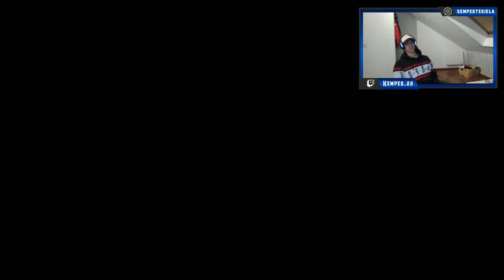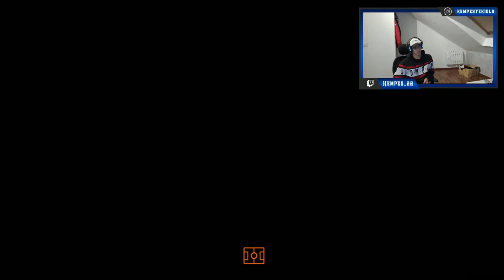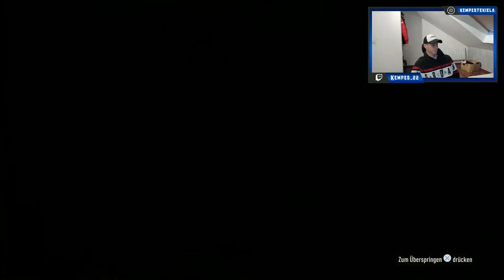Schaffen wir das 19:1? Weekend League Highlights Part 2!! Rewards & Division Rivals Rewards !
Achterbahn der Gefühle! Ich hoffe euch hat das Video gefallen! Team Bewertung und Taktikvideo folgt.